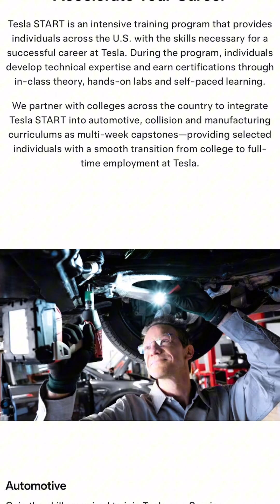Just Hired at Tesla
From the diesel lab at Ohio Technical College to one of the most innovative companies in the world, Keane’s journey just hit a new gear.

He’s officially on the Tesla team.

Hard work. Big dreams. Real results. Let’s clap it up for Keane!  ⚡️🔧 @tesla @Cybertruck588